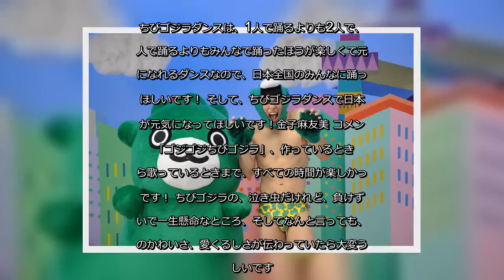✅ お笑いナタリー - 毎日読めるお笑いニュースサイト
✍   小島よしおが子供向けキャラクター・ちびゴジラの楽曲「ゴジゴジちびゴジラ」のミュージックビデオに出演する。 ちびゴジラは、ゴジラ生誕65周年を記念して生み出されたキャラクター。TOHOシネマズの幕間アニメーションに登場しているほか、「がんばれ ちびゴジラ」「なかよし ちびゴジラ」といった絵本も発売された。   「ゴジゴジちびゴジラ」は、金子麻友美が作詞作曲と歌を担当する“ちびゴジラのダンスミュージック”。11月3日（日・祝）に配信開始され、MVもYouTubeで同日公開される。小島よしおはMVで“ちびゴジラダンス”を披露。「1人で踊るよりも2人で、2人で踊るよりもみんなで踊ったほうが楽しくて元気になれるダンスなので、日本全国のみんなに踊ってほしいです！ そして、ちびゴジラダンスで日本中が元気になってほしいです！」とコメントした。 なお11月3日に東京・日比谷エリアなどで開催される「ゴジラ・フェス201」では、小島が登壇する「ゴジゴジちびゴジラ」お披露目イベントが実施される。詳しくはイベントのオフィシャルサイトで確認しよう。小島よしお コメント 初めて歌を聴いて“ちびゴジラダンス”を見たとき、「すごくかわいい！」と思いました。でも実は結構ハードで、フルで踊るとかなりカロリーを消費します。子供が踊っているとかわいいですし、お父さんお母さんにとってはいいエクササイズになると思うので、お友達だけでなく親子でも踊ってもらえるとうれしいです。ちびゴジラダンスは、1人で踊るよりも2人で、2人で踊るよりもみんなで踊ったほうが楽しくて元気になれるダンスなので、日本全国のみんなに踊ってほしいです！ そして、ちびゴジラダンスで日本中が元気になってほしいです！金子麻友美 コメント   「ゴジゴジちびゴジラ」、作っているときから歌っているときまで、すべての時間が楽しかったです！ ちびゴジラの、泣き虫だけれど、負けず嫌いで一生懸命なところ、そしてなんと言っても、あのかわいさ、愛くるしさが伝わっていたら大変うれしいです。ミュージックビデオの撮影にも伺いましたが、踊る人も見ている人も全員が笑顔になる、本当に素敵なダンスです。ぜひ皆さんで、たくさん歌って踊ってください！   ...